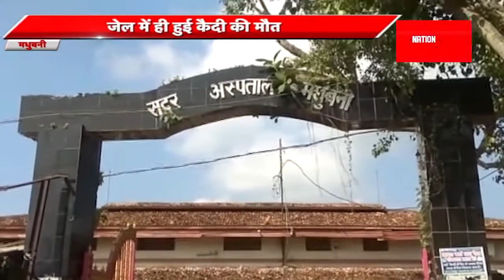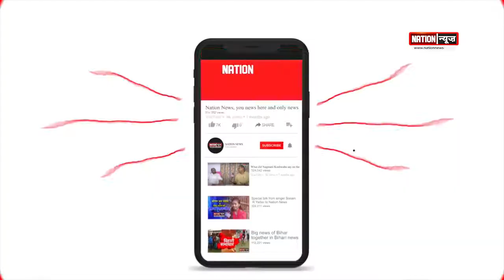बिहार की बड़ी खबरें....WATCH VIDEO